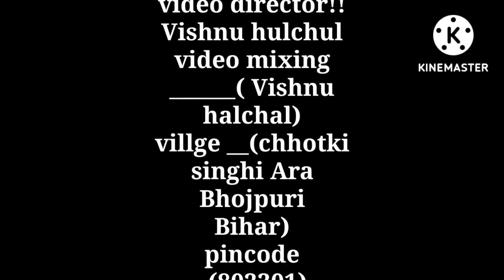My First Vlog ♥️ ♥️ || My First VIDEO ON YOUTUBE | cricket team 11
first vlog cricket team 11

my first Welcome to cricket video hi ❣️guys,❣️ Rockstar Ara jila 802301